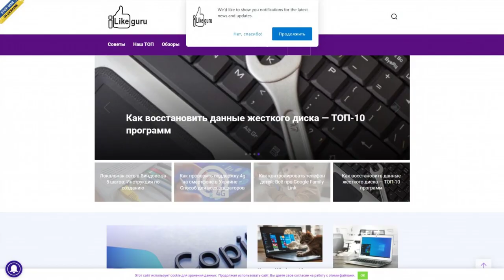ilike.guru - Guest posting an article, news or press release on the website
Ilike.guru is a resource that offers advice on a variety of topics.

Here you'll find:

- helpful hints,

- Top Lists,

- reviews,

- information about fakes on the web,

- Opinions,

- and press releases.

The site will help you keep up to date with news and get helpful tips.

Guest posting an article, news, interview or press release on the website ilike.guru quickly and easily with PrFlare.

guest posting

guest post

post news

article publishing

outreach